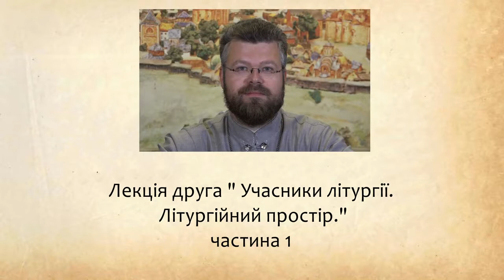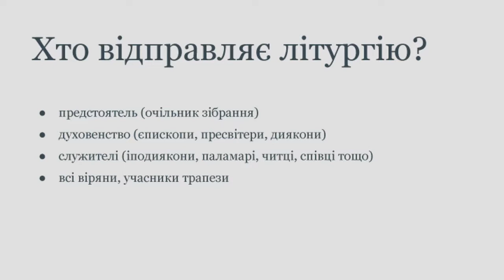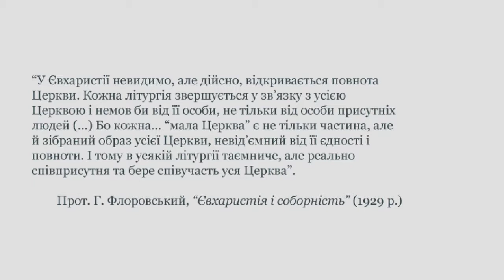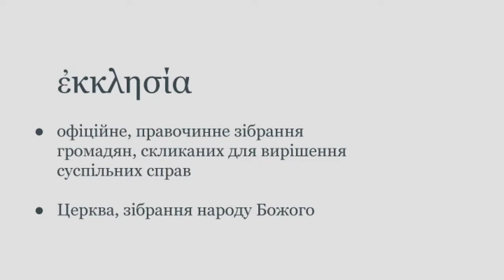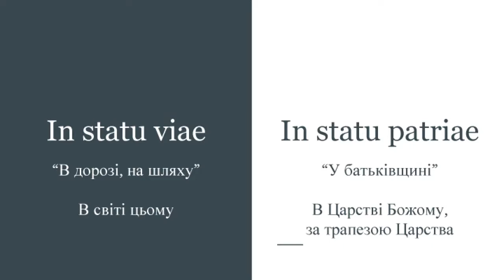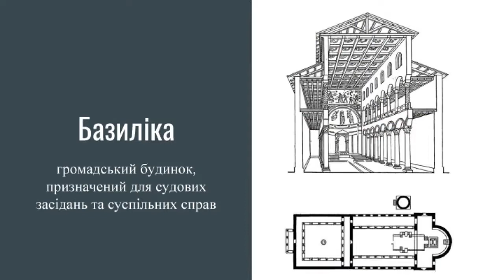Прот. А. Дудченко. 2/1 Літургійний реалізм. Учасники літургії